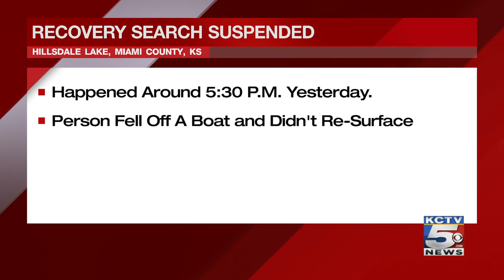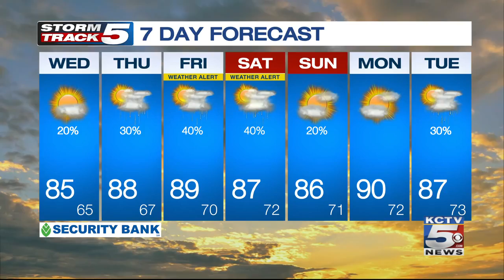News Update: Miami County water rescue; Raytown shooting; J.C. Nichols Fountain forum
Here are your headlines from KCTV5 News and your Storm Track 5 forecast update for Wednesday, June 24, 2020.